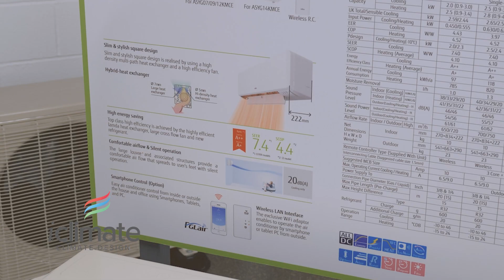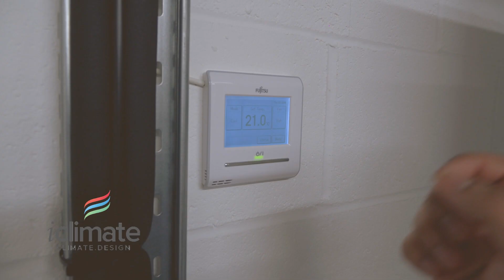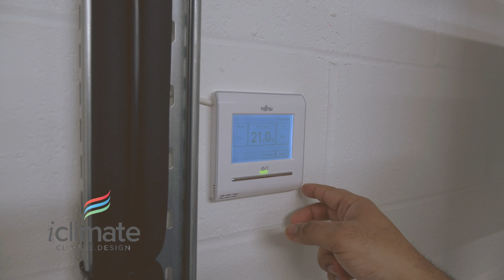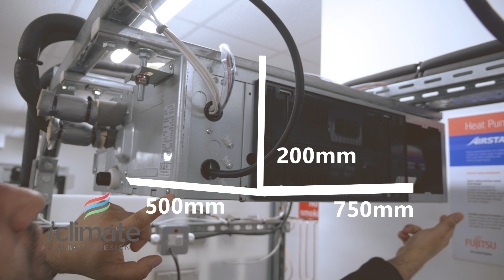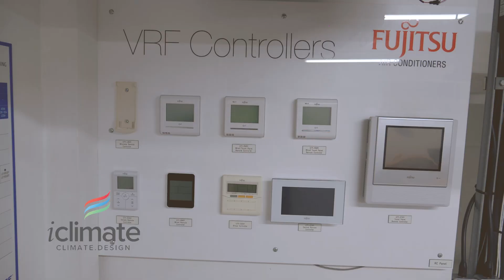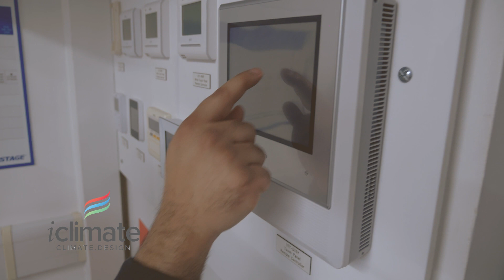Which Air Conditioning System Do I Need? iClimate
If your are new to Air Conditioning, and considering to either Air Condition your home, Workspace or Large Commercial Business we have the correct system to suit your requirement.

In this video our Technical Director Adam, shows your the different options in Indoor units. their functions and features along with suited applications from Home Bedroom Air Conditioning to from splits, Multi splits all the way up to Commercial VRF in Heat pump and Heat Recovery configurations serving London's Luxury Hotels.

We hope you find this video informative. :)